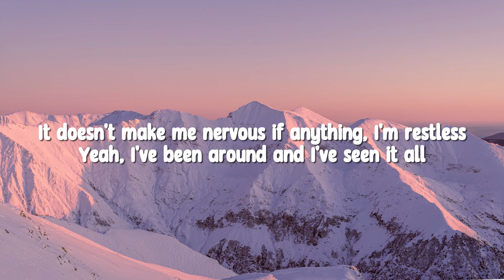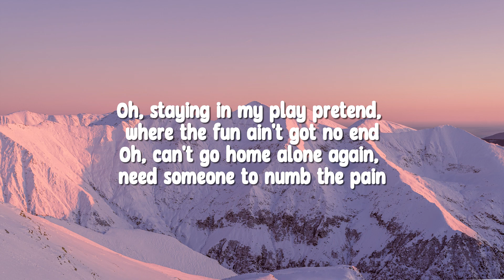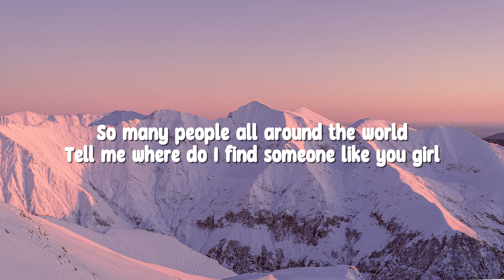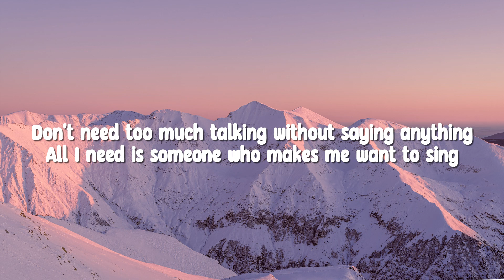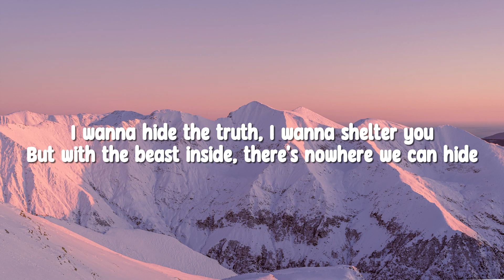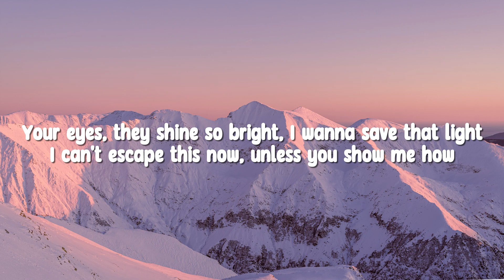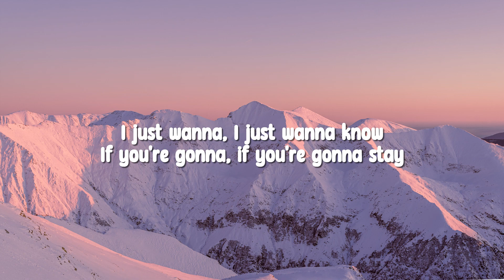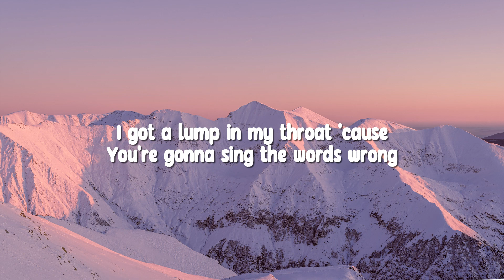Tove Lo - Habits (Stay High) (Lyrics)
🎤 Lyrics: Tove Lo - Habits (Stay High)

[Verse 1]
I eat my dinner in my bathtub, then I go to s** clubs

[Chorus]
Ooh-ooh-ooh-ooh, ooh-ooh-ooh-ooh
Ooh-ooh-ooh-ooh, ooh-ooh-ooh-ooh
Spend my days locked in a haze, tryna forget you, babe
I fall back down (Back down)
Gotta stay high, all my life, to forget I'm missin' you
Ooh-ooh-ooh-ooh, ooh-ooh-ooh-ooh

[Verse 2]
I make it fast and greasy, I'm numb and way too easy

[Chorus]
Ooh-ooh-ooh-ooh, ooh-ooh-ooh-ooh
Ooh-ooh-ooh-ooh, ooh-ooh-ooh-ooh
Ooh-ooh-ooh-ooh, ooh-ooh-ooh-ooh

[Bridge]
Staying in my play pretend, where the fun ain't got no end
Oh, can't go home alone again, need someone to numb the pain
Oh, staying in my play pretend, where the fun ain't got no end

[Chorus]
Ooh-ooh-ooh-ooh, ooh-ooh-ooh-ooh
Ooh-ooh-ooh-ooh, ooh-ooh-ooh-ooh
Ooh-ooh-ooh-ooh, ooh-ooh-ooh-ooh

[Outro]
Oh-oh